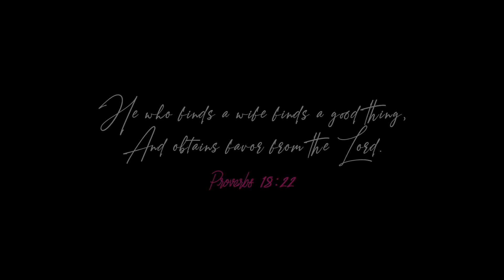Rhyan LaMarr - I Ain't Going Back ft. Don Benjamin, Mod-G, & Jack Red (Official Music Video)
“I Ain’t Going Back” ft. Don Benjamin, Mod-G & Jack Red is based off of Proverbs 18:22, “He who finds a wife finds a good thing, And obtains favor from the Lord.” This song represents leaving your old ways behind and trying your hardest to never go back to the person you were.

LYRICS

Intro (Rhyan)

Yeah.
Are you all enjoying yoursekf?
Are you all enjoying yourself?
We got one more song for you
Come on, everyone clap for me

(Chorus) (Jack Red/Rhyan)

I ain't going back
I ain't going back no more, back no more

Say that, say that

I've Been through all that
been through all that before
that and more

1st verse (Rhyan LaMarr)

When I first started
I was all bad
I was in LA everyday down muhollound
Everyday a different chick
Lord don't get me started
I tried that love thing once or twice left me broken hearted
Now im a chitown native my guy
So all that hollywood glitz had me faded my guy
And it's hard to find that right girl
When you running through the streets
like a hot boy
I had to change so many things up in my life
Like looking for that happiness at night
Devon told me when you find her man you really wait
Im like really wait?
He like yeah dog really wait
Used to be far from that wedding ring like really far
Now all I see is all Smilez when she see LaMarr
I mean I changed all of them ways and then I prayed for
And I ain't goin back im fina Mary her.

(Chorus)

that and more

2nd verse (Don Benjamin)

No time for them games them girls be playin dog
Yeah i got me my main and she be slayin dog
No husky though yea she love me though
Mean how she killin the scene but that’s for hubby do
Know i had to go and get shorty like Danny devito
Chips for her movin her hips ain’t talkin Doritos
Uh grown man I put a ring up on it
Hmm misses Benjamin that’s got a ring to it
Few carrots no veggies just put some bling up on it
Diamonds so clear can prolly see thru it
Seein so much green can prolly speed thru it
20/20 Bonnie and Clyde watch how this team do it
Huh honestly we just need some theme music
20/20 vision it’s clear we never seen losin
Oh yea you know together we a movement
Never separatin what’s great Just gotta keep it movin

(Chorus)